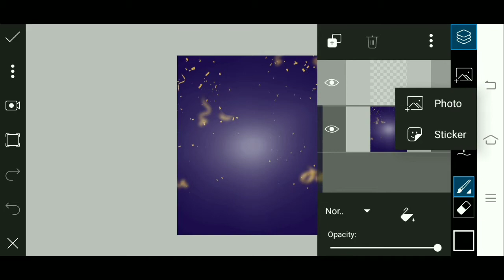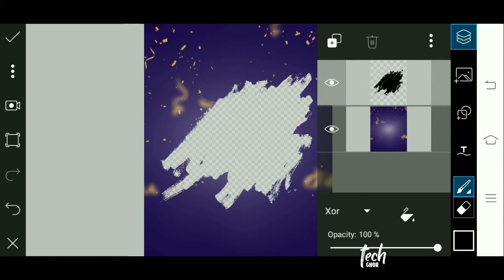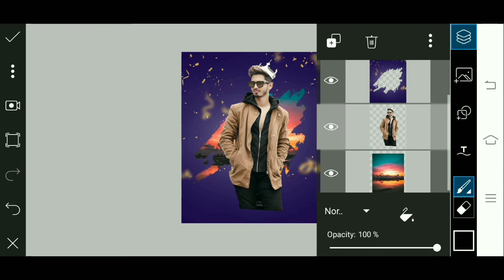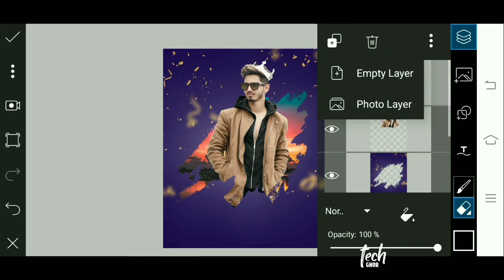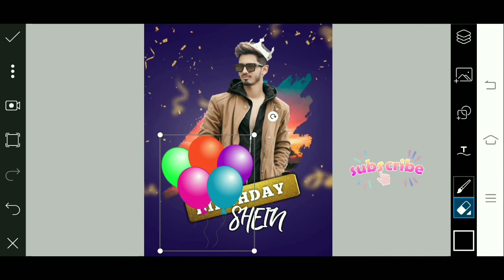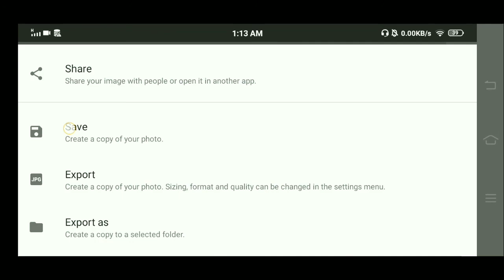PicsArt Happy Birthday Boy photo Editing | PicsArt Editing Tutorial 2020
I hope you Guys this video is helpul for you.